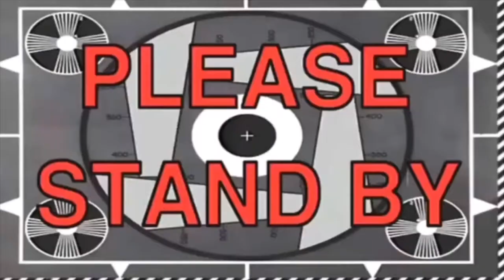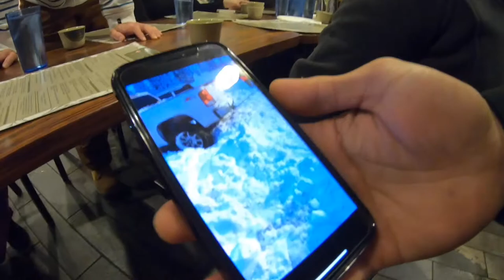FIRST RIDE OF 2020 | GOOD TIMES @ MT BAKER TONSHINGWA | Shreds w/Friends 🏂🇵🇭🇺🇸 | BRUSKO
GOODTIMES!!! GuguLong Pero Hindi Susuko

Very First STARBUCKS Coffee Shop in The World

Mt. BAKER SKI RESORT

🇵🇭K E N Z U R C M O T O V L O G S🇵🇭